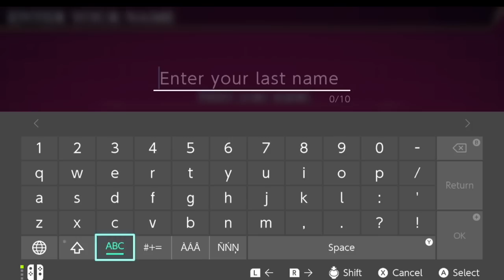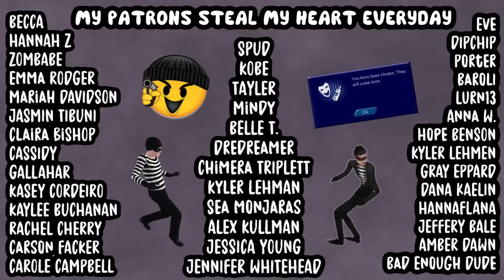this game where you date hot anime criminals is UNHINGED | THIEF X #1